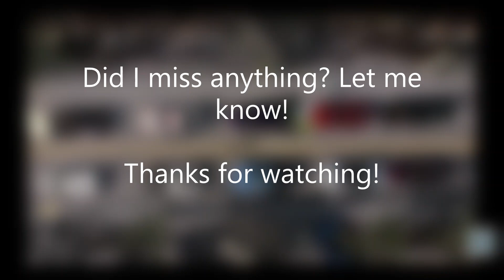NFS HEAT - CAR LIST SO FAR (Trailer Screenshots)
Hopefully I didn't miss anything, but here are all the cars from the new Need For Speed 2019 Heat trailer. Cars include the Polestar 1, BMW M2, Porsche 911, Lamborghini Diablo and many more.
EDIT: I missed the C7 Corvette...duh.